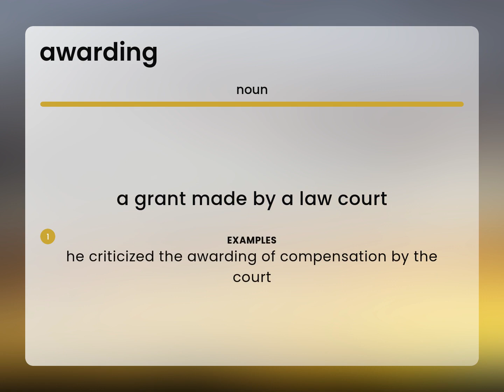Awarding | what is AWARDING meaning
AWARDING in the dictionary